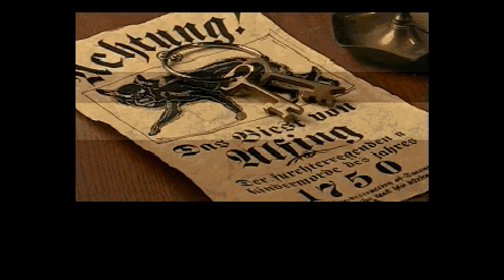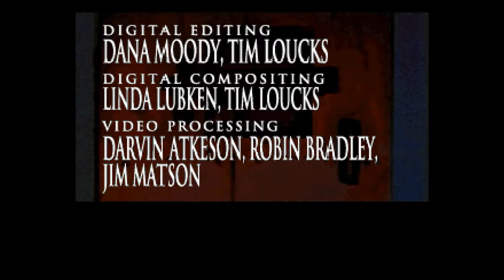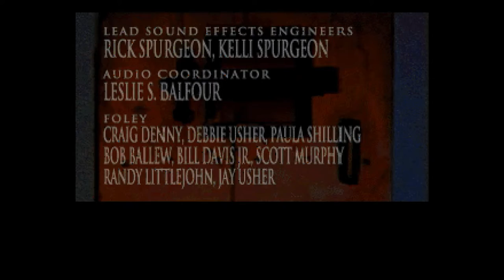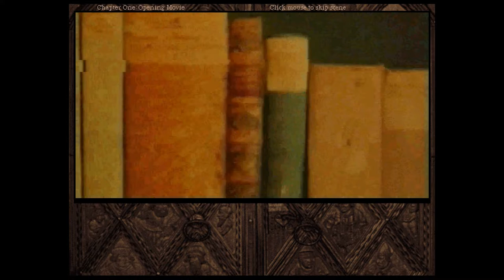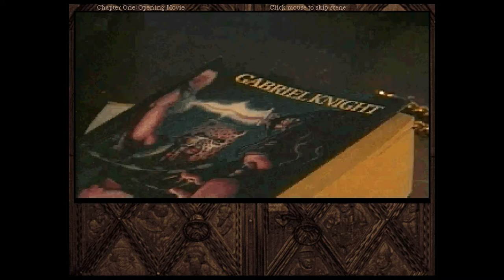The Beast Within: A Gabriel Knight Mystery Full Intro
Author Gabriel Knight has his hands full in this, The Beast Within: A Gabriel Knight Mystery full intro. You can read, watch, listen and play the history of Sierra and the Gabriel Knight series at my video game history website The Dot Eaters

In the Beast Within: A Gabriel Knight Mystery, our hero is charged with the protection of a German town from werewolves!

The Beast Within: A Gabriel Knight Mystery MS-DOS version shown.